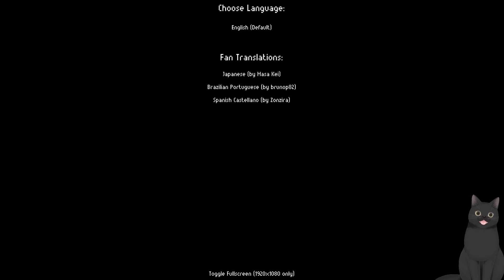Are you NUTTY enough to play this?! Ignis Universia: Eternal Sisters Saga DX Part 1 😻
If you are looking for a short cute JRPG i would strongly suggest watching this video! Vincent the Cat will help you find awesome Indie games!
Have a nice day and stay safe out there! 😻